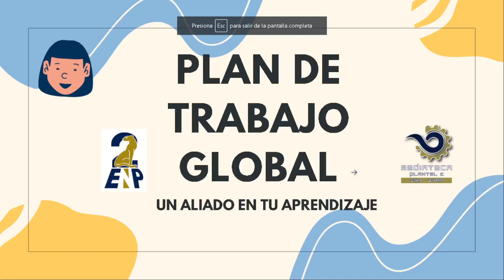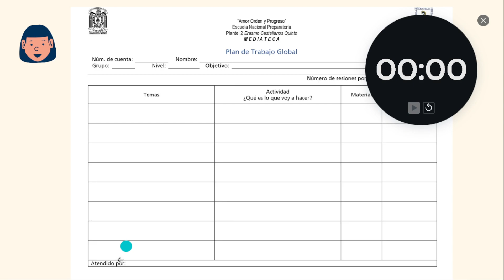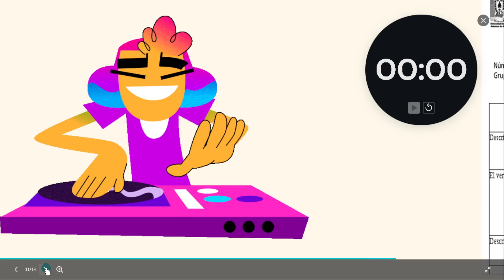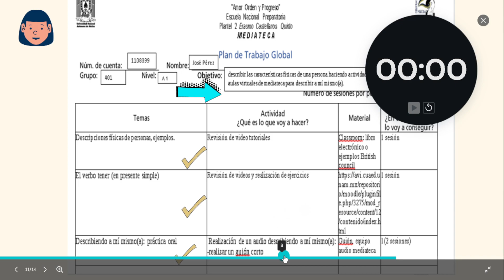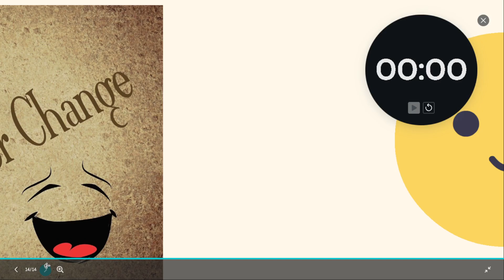Plan de trabajo global